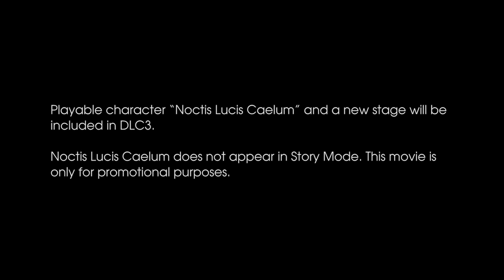Tekken 7 - PS4/XB1/PC - How did Noctis join the fight? (Behind the scenes interview)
SUBTITLES AVAILABLE. Find out how Final Fantasy teamed up with Tekken directly from Tabata-san of Square Enix and Harada-san of Bandai Namco Entertainment, in this second episode in our series of videos exploring the making of this great collaboration.